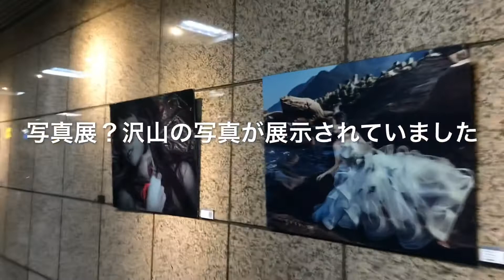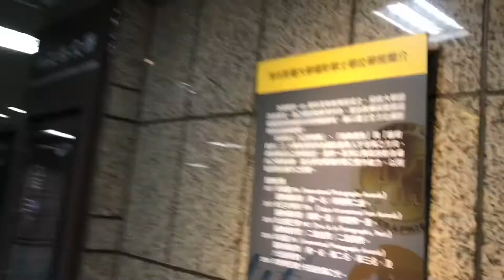【台湾🇹🇼】駅から中正紀念堂への行き方National CKS Memorial Hall從車站怎麼走往中正紀念堂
アクセスはMRT「中正紀念堂」駅の出口5です。紀念館へ向かうことを配慮した設計となっているので、とても分かりやすいです。

「中正」とは中華民国初代総統であった「蒋介石」の本名(＝蒋中正)を指し、1975年4月5日に亡くなった蒋介石に対する哀悼の意を込めて建てられました。蒋介石90歳の誕生日にあたる1976年10月31日に着工、亡くなってちょうど5年目にあたる1980年4月5日に一般開放されています。シンボルともいえる蒋介石の席座像が置かれている正面中央の本堂では、おなじみの「衛兵交代式」の他、蒋介石の遺品と共にその功績を紹介する「蒋公文物展視室」や蒋介石に関する書物・視聴覚教材が利用できる「中正紀念図書館」も無料で開放されています。また本堂の右側にある国家戯劇院(オペラハウス)や、左側の国家音楽庁(コンサートホール)の他に公園広場、庭園、池（光華池・雲漢池）なども併設されているのでいろいろな用途で満喫できちゃいます。この広大な土地は、清朝、日本統治時代ともに軍が使用していた軍用地跡地だそうで、敷地総面積は25万m²、なんとオリンピックのサッカー場が25個も入ってしまう広さ！というのだから驚きです。またここは蒋介石を追悼する場であると同時に、中華民国の思想を表現する場ともなっているため、建物それぞれに中華思想を示すアイテムが散りばめられているんです☆そこに注目して見学すれば「ふむふむ、なるほど～」と感心してしまうこと間違いなしです。

北京を観光したことのある人は「本堂を挟んで左右に建物がある」この風景に見覚えがありませんか？中正紀念堂は中国・北京にある「天壇」を意識して造られているんです！そして蒋介石の座像は帰ることの許されなかった故郷・中国を向いて座っているのだそうです。シンボリックな八角形の屋根は孫文が唱えた八徳「忠、孝、仁、愛、信、義、和、平」を表しています。また三面の階段を合計すると84段あり、正面の階段5段をプラスすると89段に！これは蒋介石の享年89を示しているというこだわりよう！本堂の面積は約1万5千m²で、建物の高さは70m。銅像の上部には蒋介石の基本政治理念であった「倫理、民主、科学」が、そして像の土台には蒋介石の遺言がそれぞれ記されてあります。また、像の左右にある文章は蒋介石の直筆を模ったものがそのまま飾られているのだそうです。蒋介石の美しい筆跡にぜひ注目してみて下さい！フロアの天井には国章である「青天白日」の徽章が描かれているので、こちらもお見逃しなく。